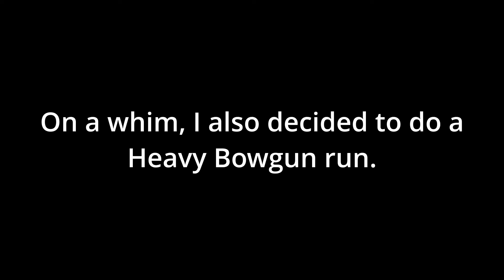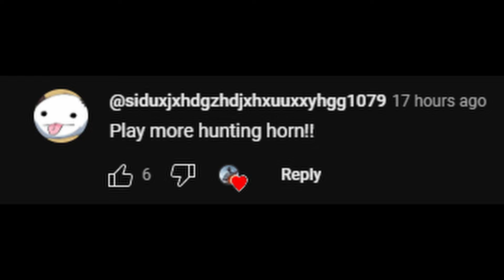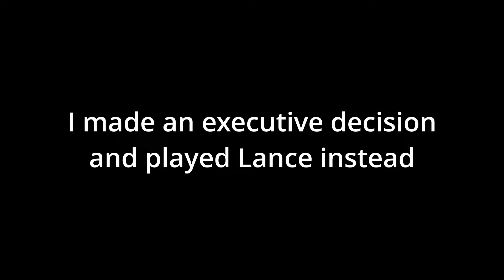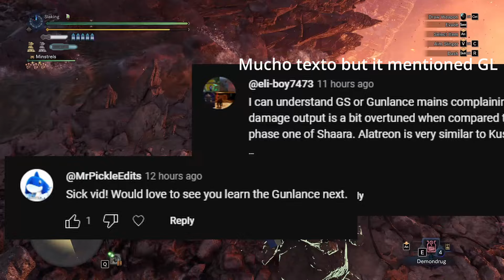Fighting Alatreon with comments' suggestions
More Alatreon, more weapons

The quality sucks, blame DaVinci Resolve cuz the original recordings looked fine before I edited them together ¯\_(ツ)_/¯

00:00 - 10:15 - Intro & Dual Blades
10:16 - 20:03 - Greatsword
20:04 - 31:26 - Charge Blade
31:27 - 32:05 - Heavy Bowgun
32:06 - 40:31 - HBG (for real this time)
40:32 - 43:08 - Hunting Horn
43:09 - 54:20 - Lance
54:21 - 1:09:00 - Gunlance
1:09:01 - 1:09:12 - Outro